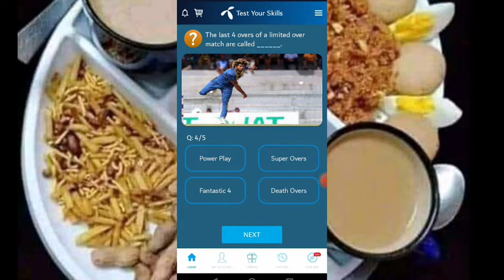A super over is played in which of these circumstances | My Telenor TODAY Answer 29 January 2022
A super over is played in which of these circumstances,

Tie

Which City won psl 2019,

Quetta

The tool use to find out if the ball has hit the bat or not is called,

Snickometer

The last 4 overs of a limit over match are called,

Death over

A ball that reached the batsman without bouncing is called,

Full toss